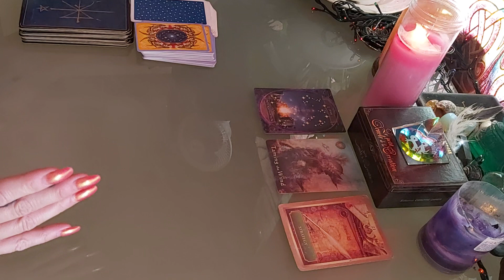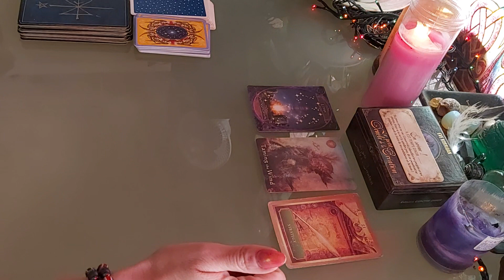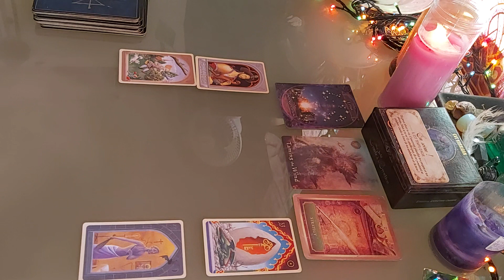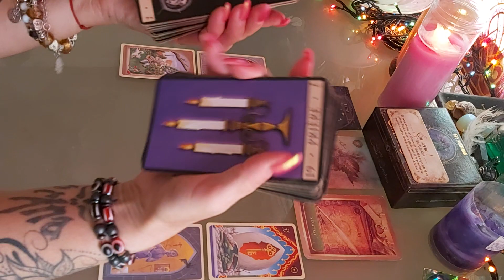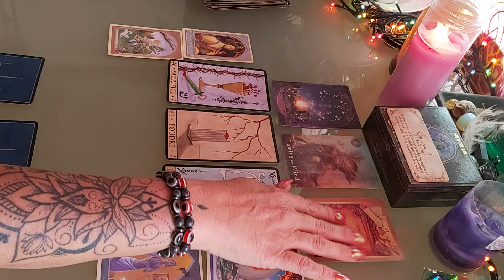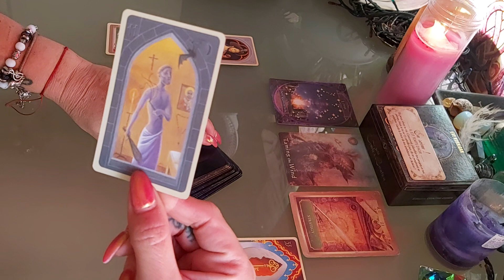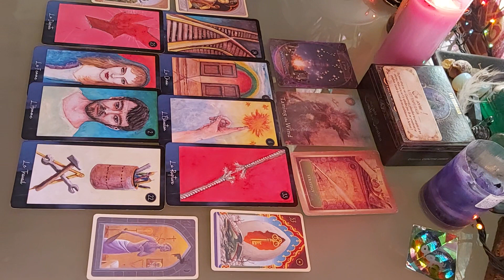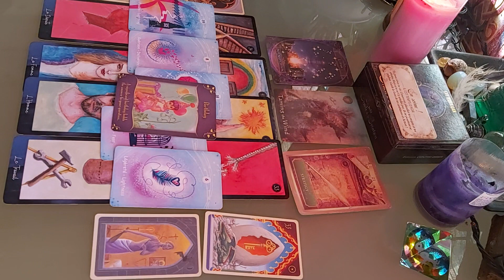BÉLIER ♈ 15 AU 30 MAI 2021 , vous allez revivre, enfin!!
BÉLIER 15 AU 30 MAI 2021

BÉLIER HOROSCOPE MAI 2021

TIRAGE GÉNÉRAL BÉLIER MAI 2021 AVEC TAROTS ET DIVERS ORACLES.